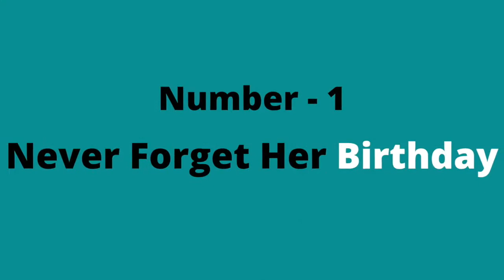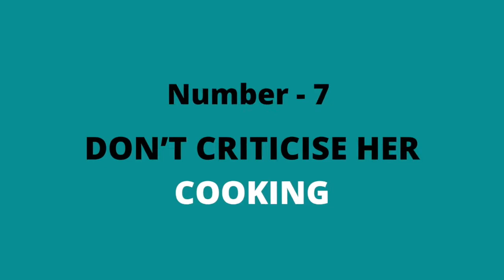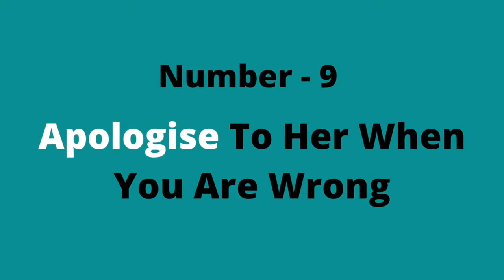10 Little Things That Mean A Lot To A Girl | 2021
If you're wondering what girls want in a relationship, you've come to the right place because in this video, we discuss the little things that mean a lot to a girl. In fact, it is these seemingly insignificant details that hold the key to a woman's heart. So, if you want to win her over, take a seat and jot down some ideas.Whether you're dating or in a committed relationship, these ideas will show your girl how much you adore her and how much she means to you.

Voice-over Recording, Audio & Video Production by Thrixne

Little things that mean a lot to a girl
love advice for women
dating coach
dating advice for women
how to keep her
how to make a woman happy